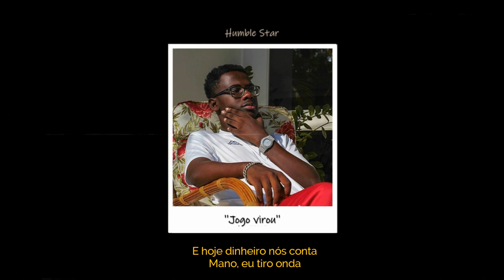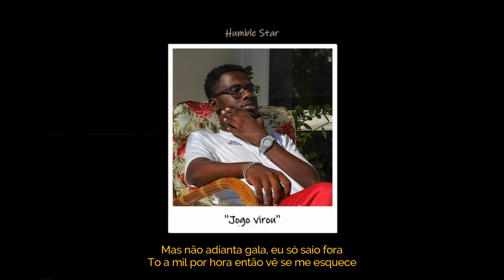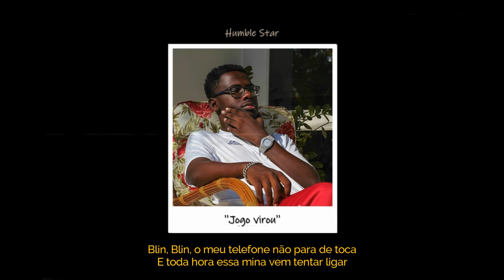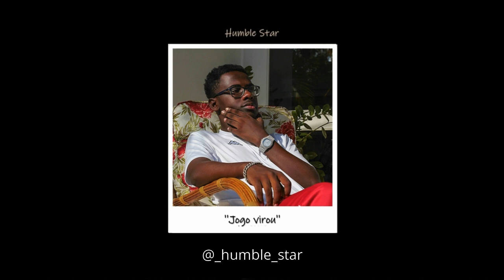Fabin - Jogo Virou 🎮 (letra)